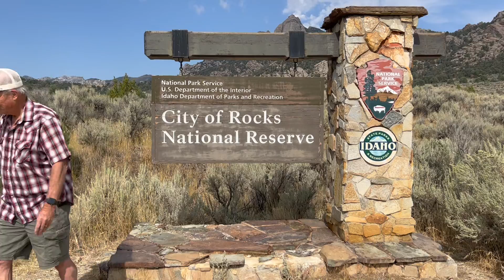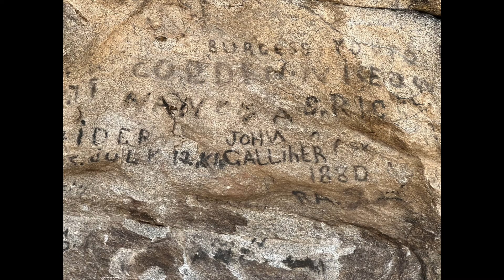City of Rocks - WOW AMAZING!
Located in southern Idaho just north of the Utah/Idah border this amazing landscape of rock formations draws climbers from all over. It is also an amazing place to photograph and enjoy the wonders of nature and the forces that formed these beautiful rock displays.A must for anyone's bucket list that loves the outdoors and experiencing such uniques places
Peter

  Canon 90D
  iPhone 13 Pro
Mic: Diety Duo 4
  Samson Mobile
Drone: Mavi Mini 2
Educational:   Skillshare